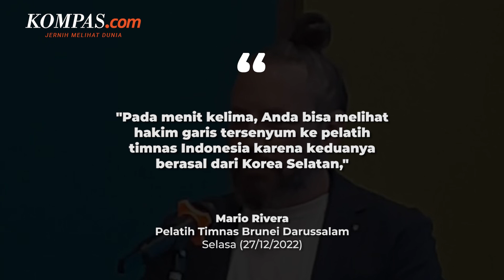Pelatih Brunei Kecam Wasit Usai Kalah 0-7 dari Timnas Indonesia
KOMPAS.com - Pelatih Brunei Darussalam, Mario Rivera, kritik kinerja wasit usai timnya kalah 0-7 dari Indonesia. Kekalahan telak itu atas Indonesia membuat timnas Brunei tersingkir dari Piala AFF 2022.

Pertandingan Brunei vs Indonesia berlangsung di Kuala Lumpur Football Stadium, Senin (26/12/2022).

Salah satu alasan kalahnya timnas Brunei adalah kartu merah dari wasit Kim Hee Gon.

Timnas Brunei kehilangan Alinur Jufri di menit ke-38 setelah Kim Hee Gon memberikan kartu kuning kedua. Menurut Mario Rivera, keputusan wasit asal Korea Selatan itu merusak permainan dan percaya diri.

Video Jurnalis: Ahmad Zilky
Penulis: M. Hafidz Imaduddin
Penulis Naskah: Muhammad Zukhruf Tamzidillah
Video Editor: Muhammad Zukhruf Tamzidillah
Produser: Adesari Aviningtyas